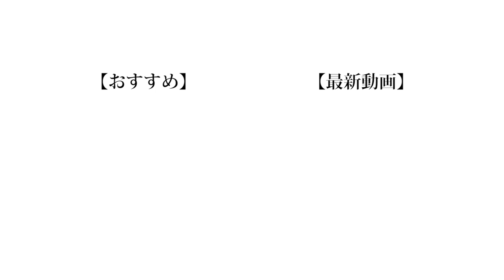【検証】運動した後に成績が上がるって本当なの！？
久々に運動したけどちゃんと吐きそうになった。
みんなは運動も勉強もちゃんとやろうね。

（編集：もっち）

❏ 公式
❑ 晴生(はるき)
❑ 魁斗(かいと)
❑ のせ
❑ もっち
【Untitled_mo】